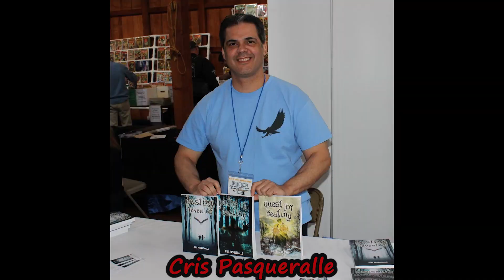Third Chair Episode 44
Cris Pasqueralle returns for a second week to The Third Chair to tell his story as an author and a former police officer. Enjoy our newyorker as he joins us via zoom!